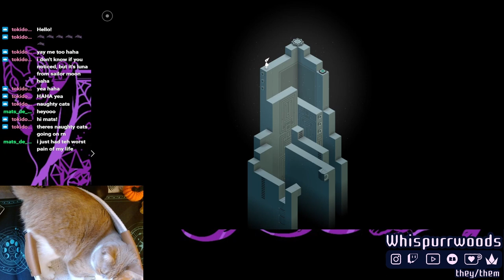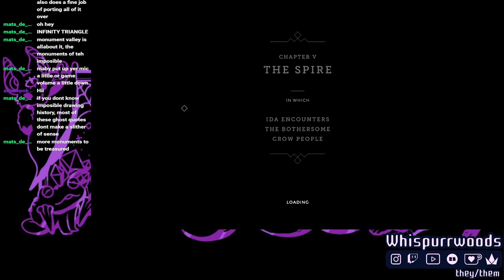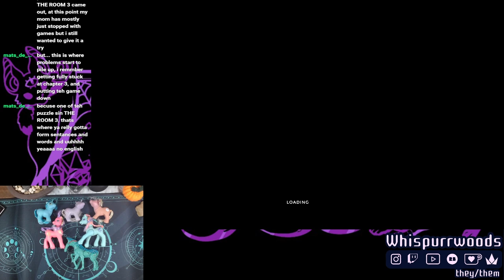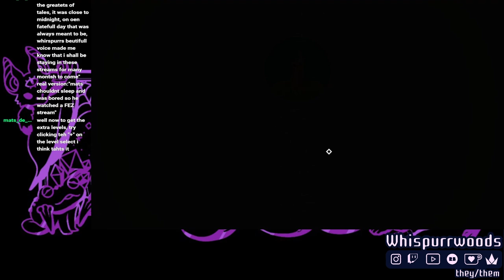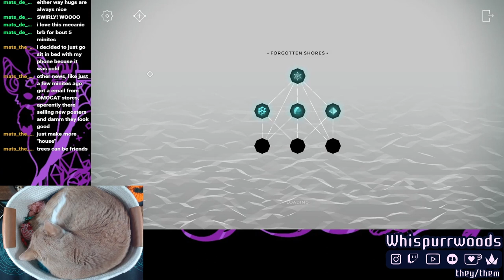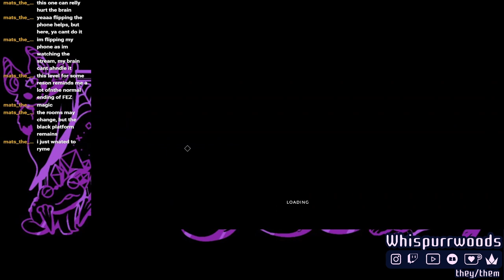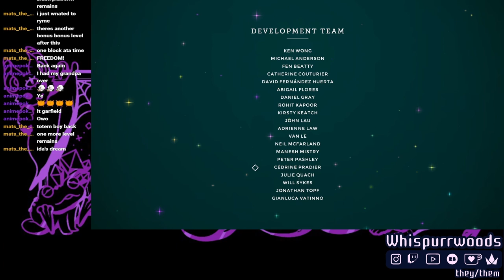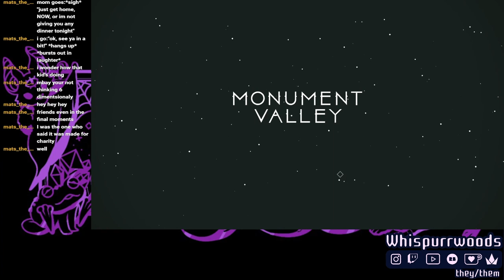Monument Valley (Full Playthrough)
With special guest, SPIKE!

End cap music:  In Memory of Jean Talon - The Mini Vandals